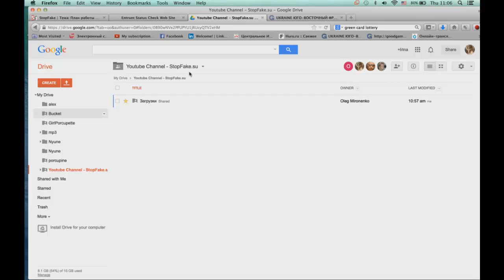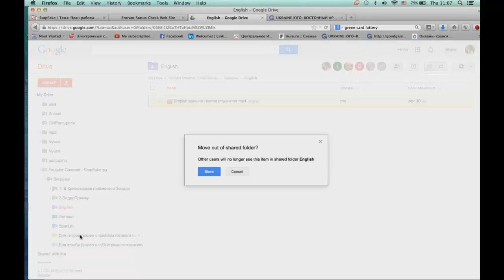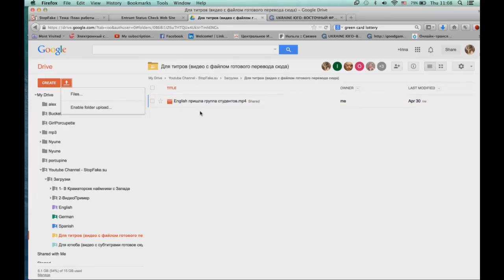Google Drive - Инструкция для переводчиков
Инструкция для переводчиков для работы на  Google Drive